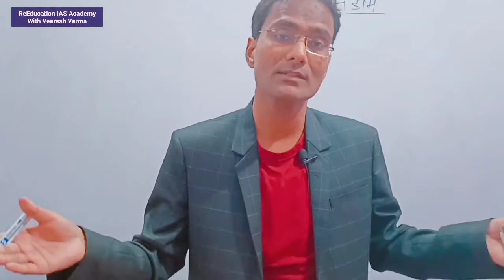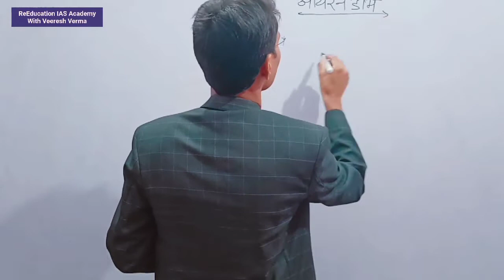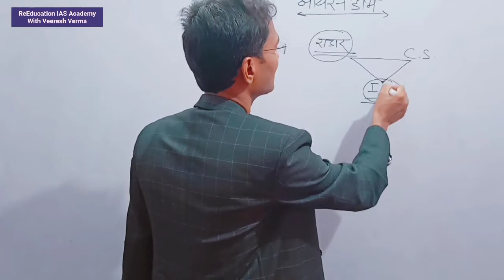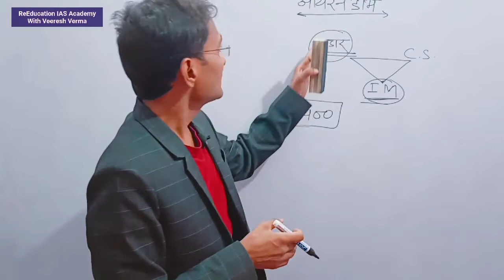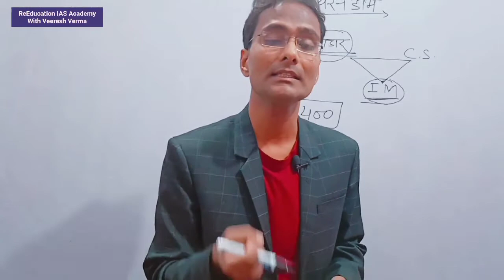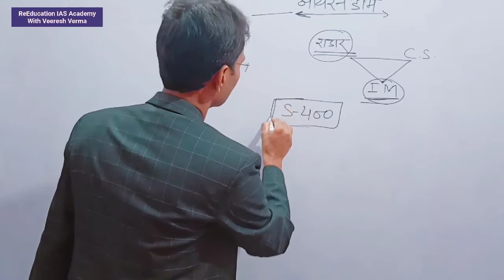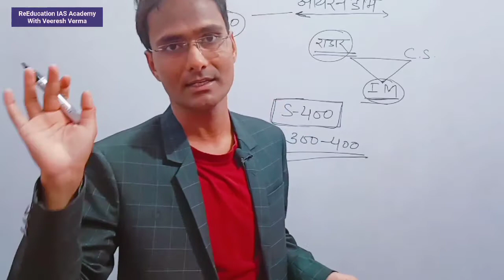इजरायल की आयरन डोम तकनीक/Air Defense System/ S 400 Defense System for IAS PCS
About The Video:- ReEducation IAS Academy Channel के माध्यम से प्रस्तुत इस वीडियो इजरायल की आयरन डोम तकनीक/Air Defense System/ S 400 Sir Defense System for IAS PCS